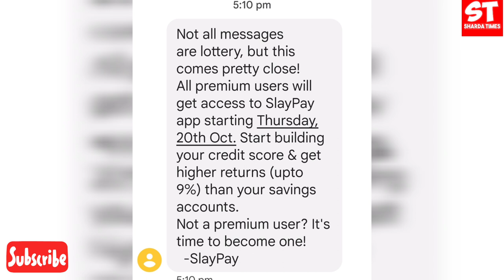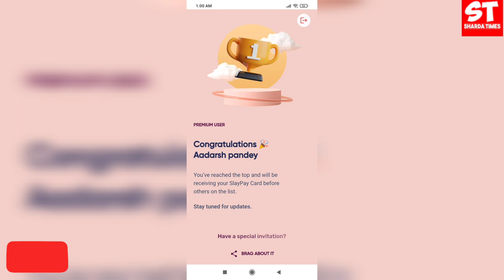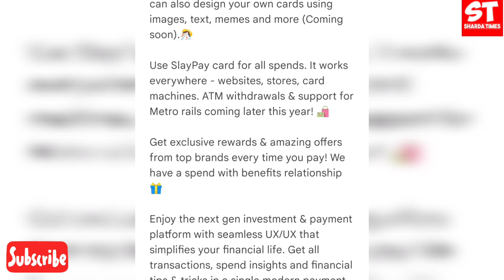Slaypay Card Launched | Build Credit Score | Slaypay New Payment Card